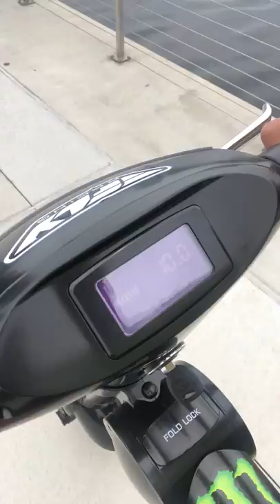Kenjo's Adventure ~ Electric bike on Tampa Riverwalk